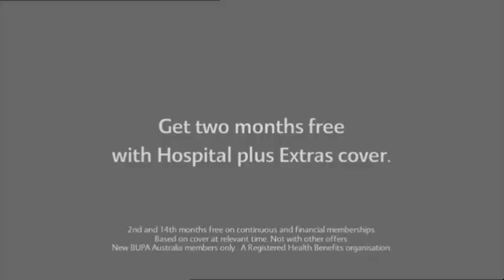HBA - Hey Dave... don't forget the sauce!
A funny TV Commmercial in Australia where the guy (Dave) runs into the shop door. Bahaha!